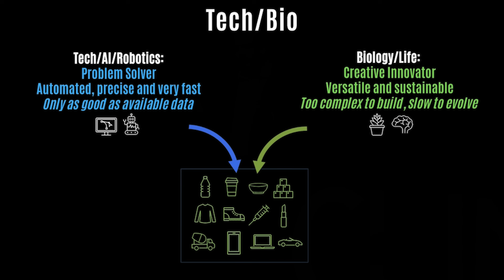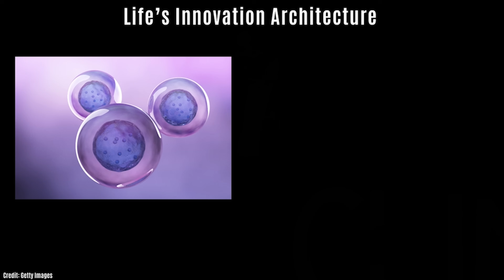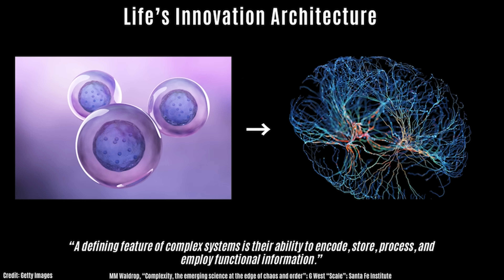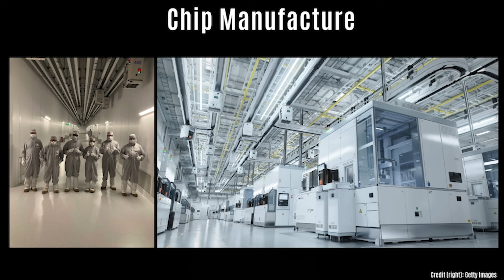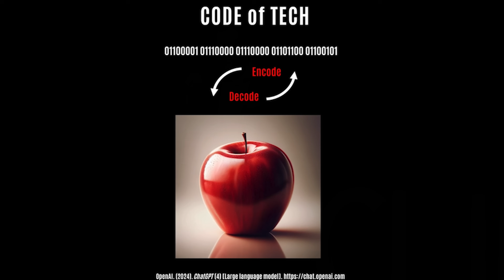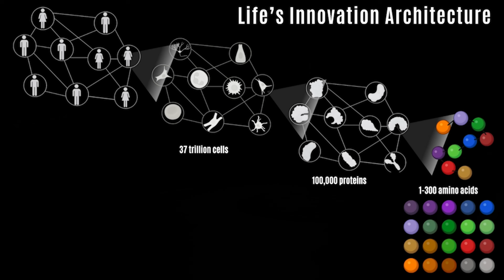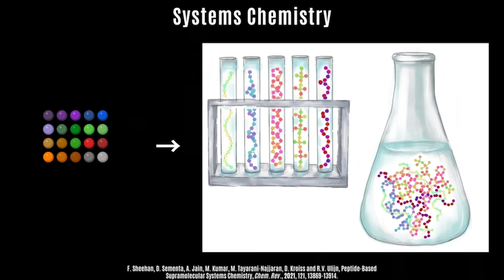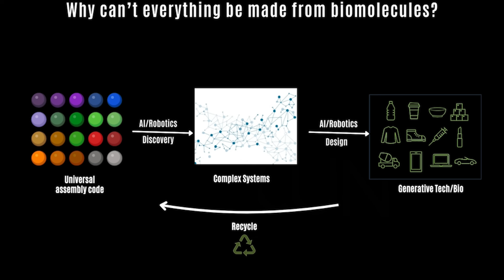Building AI like biology | Rein Ulijn | TEDxCUNY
Today, biological systems are still far superior to human-made technology.  But, we are now at a unique point in time where we can leverage the problem-solving powers of AI, and the automation of robotic experimentation to close the gap so that eventually, everything can be built like biology.  Rein Ulijn is the Einstein Professor of Chemistry at Hunter College. Originally from the Netherlands, after a successful early career in the UK, in 2014 Prof. Ulijn was recruited as the founding Director of the Nanoscience Initiative at CUNY’s Advanced Science Research Center. His lab team is trying to figure out how to figure out how to design, discover and evolve new materials and technologies by using the same building blocks that living things are made of. He has published over 200 papers, and his work has been recognized for its exceptional creativity through international awards and honors, including a Vannevar Bush Faculty Fellowship. Originally from the Netherlands, he gained his MSc in Biotechnology from Wageningen University, the Netherlands, and Ph.D. in biophysical chemistry from the University of Strathclyde and he previously held faculty positions at the University of Strathclyde and the University of Manchester, UK. This talk was given at a TEDx event using the TED conference format but independently organized by a local community.